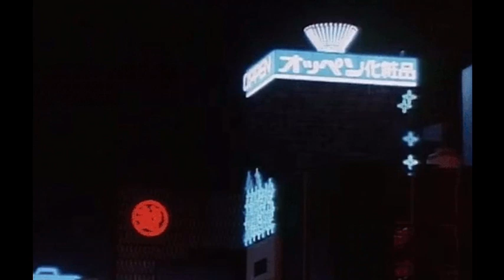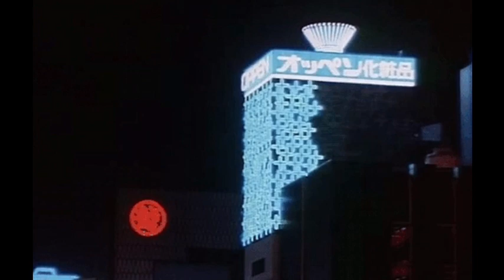Organic Mix: 80s City Pop 2 🌃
Dusk Side:
0:00 - BEWITCHED by Naomi Akimoto (1982)
4:39 - Mascara by Mami Imazu (1989)
9:09 - Beat Way by Mami Ayukawa (1984)

Midnight Side:
13:18 - Living Dangerously by Tomiko Fujita (1989)
17:35 - Krishna by Yumi Murata (1980)
22:16 - サイレンスがいっぱい by S. Kiyotaka & Omega Tribe (1985)

I don’t own the rights to this song/music. All rights
belong to the artist/s. I don’t make money off these edits. It’s artistic expression. Please support the real release of these songs & albums.